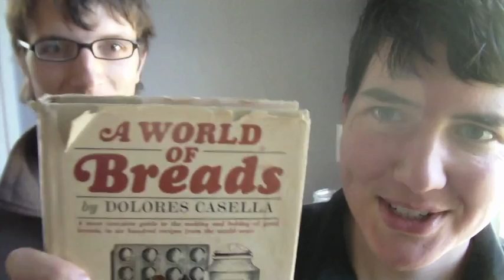The Adam's Apple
What is that bobbing thing? I will attempt to provide answers.